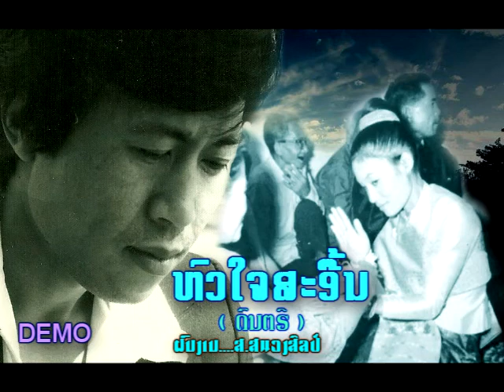Hua jai sa eunh Instrumental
ຜົນງານຂອງ ສ.ສແວງສີລປ໌ ( ສຸກຂິນຄໍາ )